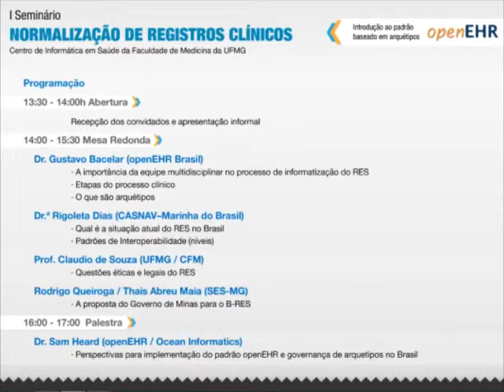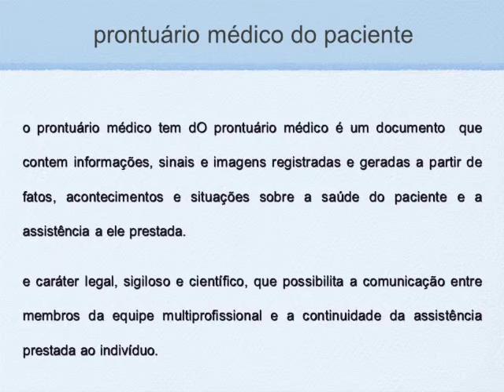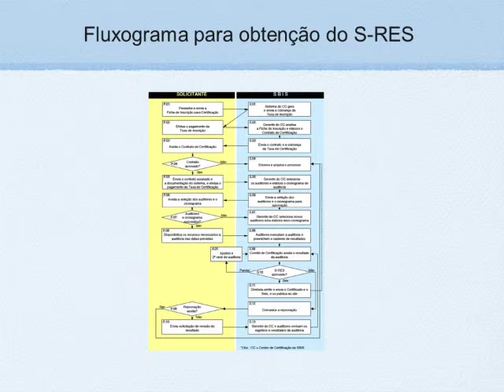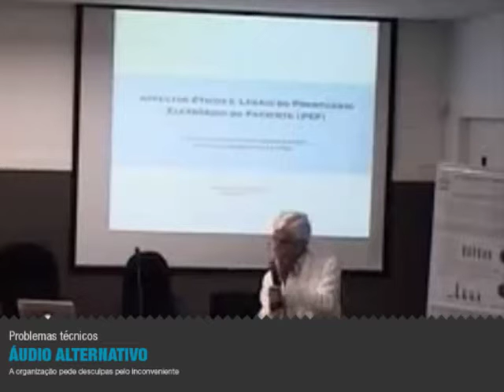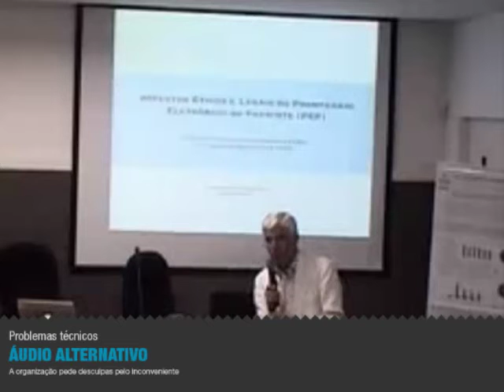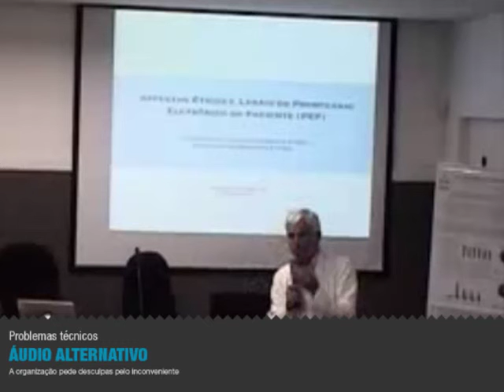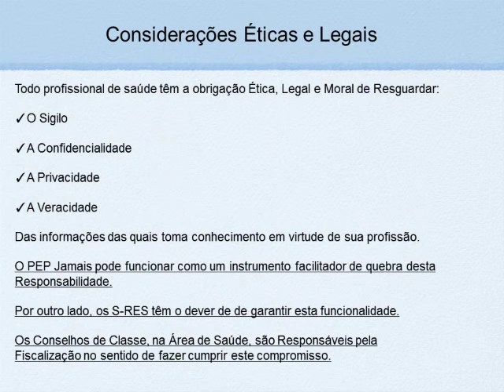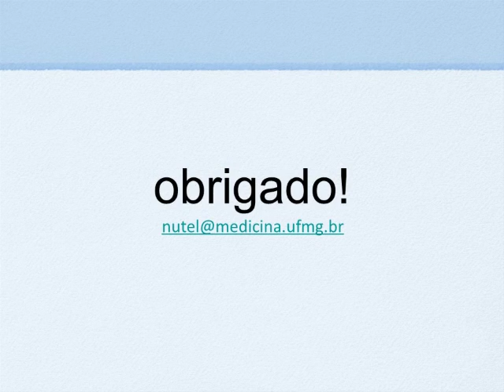I Seminario CINS NRC openEHR Parte 3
Claudio de Souza (UFMG/CFM)